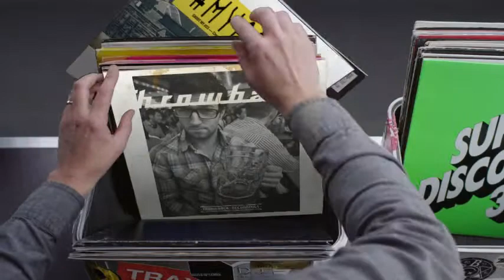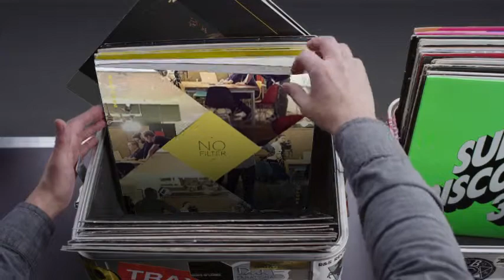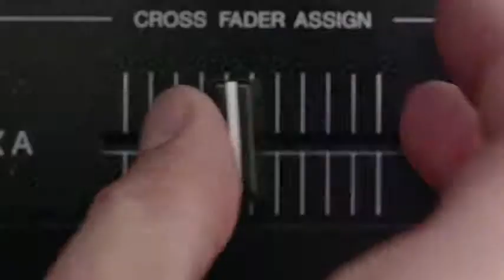Hashtag My Ass - Abelina Record Box #2